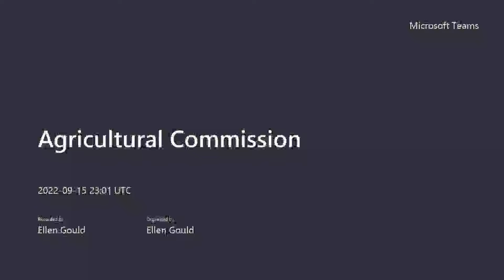2022 09 15 Agricultural Commission